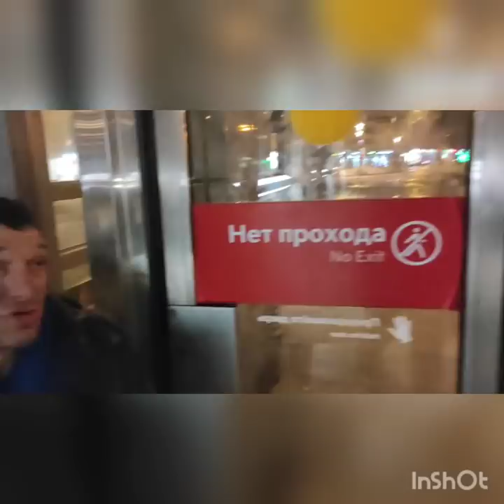САВЕЛОВСКОЙ ВОКЗАЛ/ПОСТРЕЛ/ЧЕРНЫЙ/ГУБА/ПРОВОКАТОРЫ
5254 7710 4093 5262 Билайнбанк